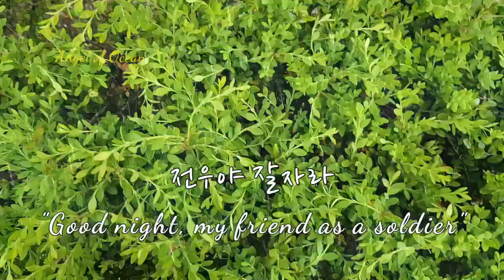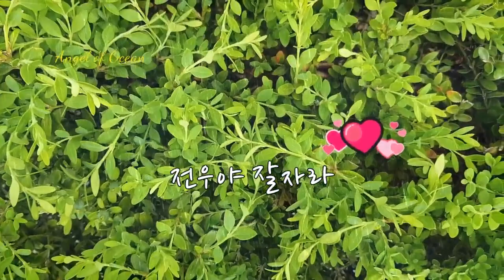K-POP 전우야 잘 자라. # 戦友おやすみ Good Night My as a Soldier Friend (Piano Version)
Various versions of songs for the deceased soldiers are being uploaded. Just listen to music.
사망 한 병사들을 위한 다양한 버전의 노래가 업로드 되고 있습니다. 음악으로만 들어 주세요.
亡くなった兵士のためのさまざまなバージョンの曲がアップロードされています。単に音楽だけ聞いてください。